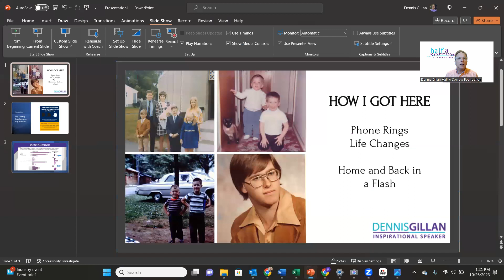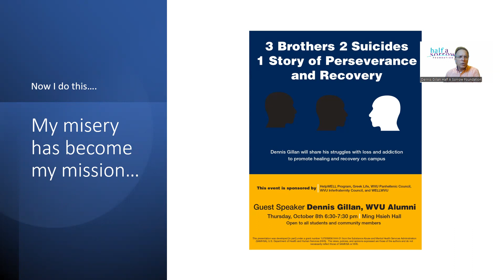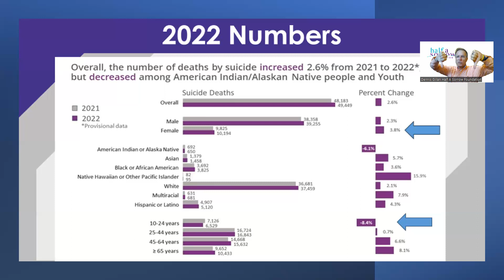40 F'ing Years....wow. Time does fly by and now my misery is my mission.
Forty years ago I got a call that changed my life. In this short video I explain what happened.